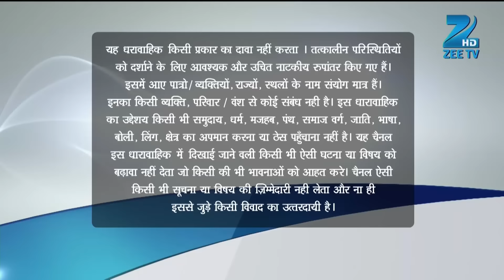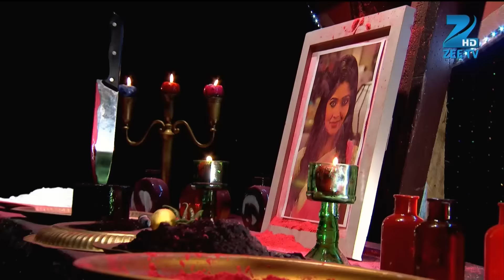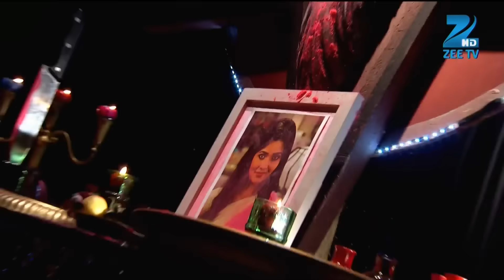क्या हुआ Shivani के साथ? | Do Dil Bandhe Ek Dori Se | Episode 247 | Zee TV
क्या हुआ Shivani के साथ?